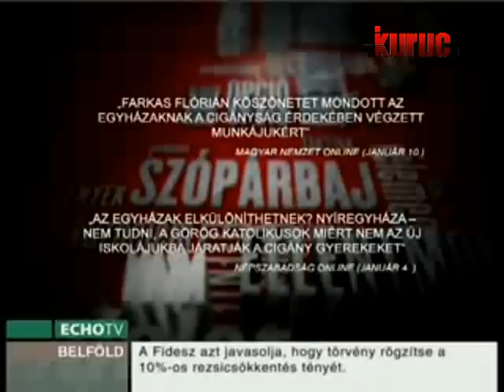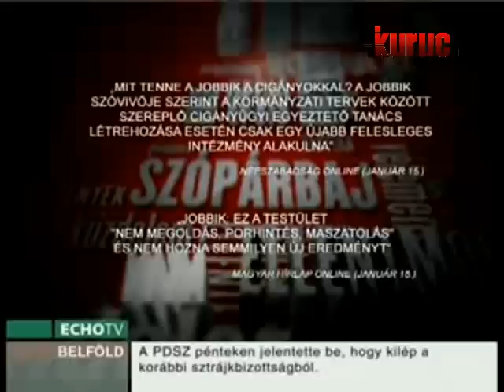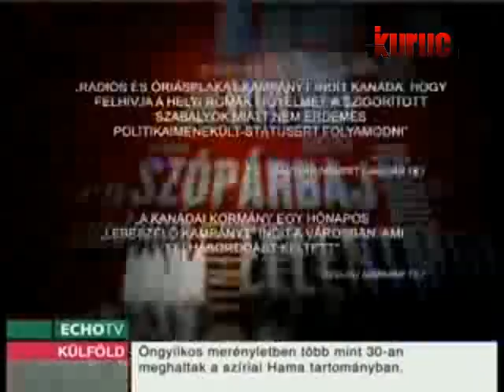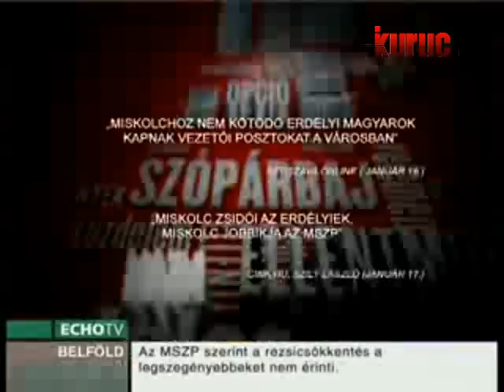Volner János vs Raduly József - Szópárbaj (2013-01-22)